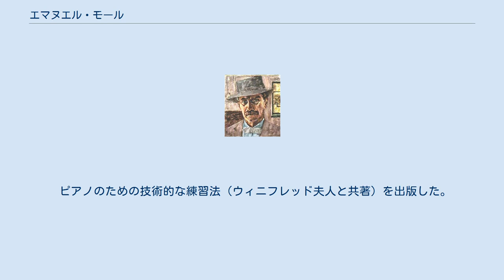エマヌエル・モール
エマーヌエル・モールの自画像 エマーヌエル・モール（Emánuel Moór ([ˈɛmaːnuɛl ˈmoːr]), *1863年2月19日 ケチケメート – †1931年10月20日 ヴォー州シャルドンヌ）はハンガリーの作曲家・ピアニスト・楽器発明家。
 プラハやウィーン、ブダペストに学ぶ。
1885年から1897年にかけて、ヨーロッパや、はるばるアメリカ合衆国で演奏旅行を行なった。
 5つのオペラや8つの交響曲、4つのピアノ協奏曲や4つのヴァイオリン協奏曲、2つのチェロ協奏曲、1つのヴィオラ協奏曲、1つのハープ協奏曲、ヴァイオリンとチェロ、ピアノのための三重協奏曲、室内楽曲、レクィエム、歌曲を遺した。
 発明した楽器の中で最も有名なものに、片手で2オクターブの音程を掴むことができるように手鍵盤を上下2段に重ねた「エマヌエル・モール式ピアノフォルテ（英語: Emánuel Moór Pianoforte）」がある。
「デュプレクス＝カプラー・グランド・フォルテピアノ（英語: Duplex-Coupler Grand Pianoforte、「2段鍵盤式グランドピアノ」の意味）」との通称でも知られるが、この別名はモール本人が名付けたものではない。
モーアは、再婚相手のイギリス人ピアニスト、ウィニフレッド・クリスティとともに、この2段鍵盤式ピアノを欧米の演奏会で用いて積極的な普及に努めた。
モーリス・ラヴェルは、標準的なピアノで2手で弾くために自分が作曲した作品の場合でも、エマヌエル・モール式ピアノフォルテで演奏すると、自分が真に意図した響きが再現できると太鼓判を押している。
 ピアノのための技術的な練習法（ウィニフレッド夫人と共著）を出版した。
 ^ The Bechstein-Moor Viola at uk.geocities.com ^ Grove's Dictionary of Music and Musicians, 5th ed., 1954, Eric Blom ed.